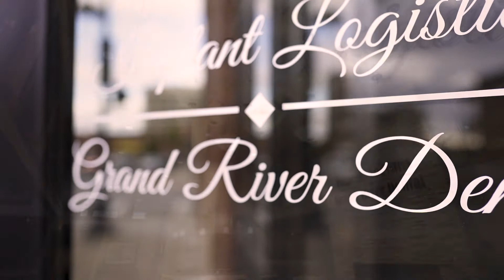Jim's Experience at Grand River Dental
Jim drove 125 miles to visit Dr. Leo Malin and team at Grand River Dental in La Crosse, WI.

Jim initially came to Grand River Dental looking for a second opinion but has since had 3 teeth removed and never looked back!